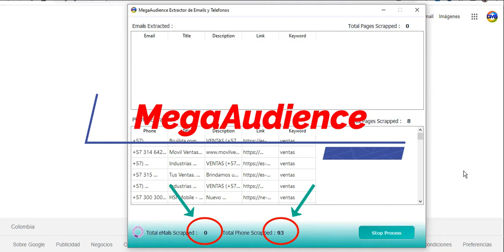MegaAudience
Extractor de Audiencia centrada en los nichos de mercado.
☑ Algunos casos de uso.
😳Mire todo lo que MegaAudience puede hacer por Usted 😳

👉 Crear Bases de Datos de nichos específicos.✔
👉 Crear públicos similares y personalizados en Facebook.✔
👉 Descargar todos los contactos datos consultados.✔
👉 Configurar parámetros de consulta.✔
👉 Sin engorrosas instalaciones de api.✔
👉 Fácil de Usar.✔
Casos de Éxito con AutoSend Pro 📲
Farmacias✔, Salones de Belleza✔, Esteticas✔, Boutique✔, Tiendas✔, zapaterias✔.